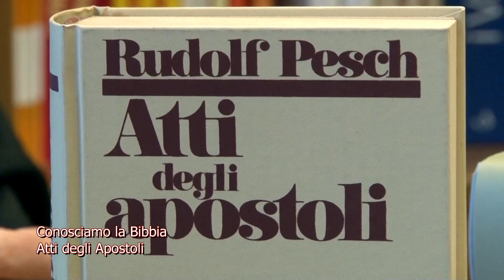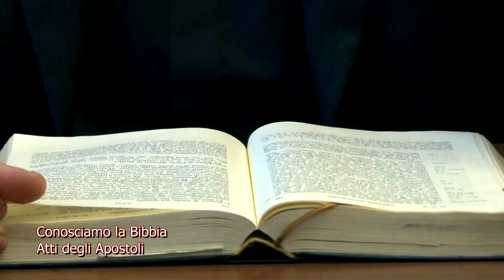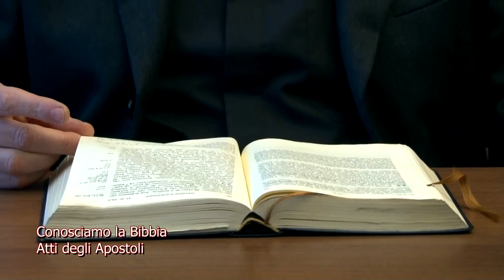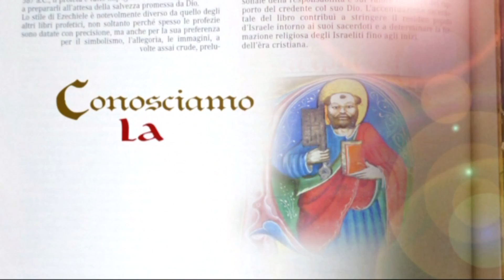17. Acts - 17 Hechos - 17 Atos - 宗徒大事录 - 宗徒大事錄